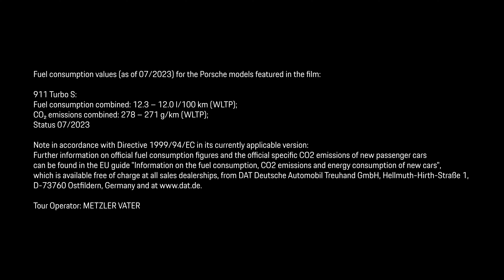The Porsche Circle - Dolomiten Alpen Tour (07-2023)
The route take us through the spectacular mountain ranges of the Italian Alps, allowing us to drink in the incredible scenery around Meran and Lake Garda as we traverse unique routes like the Stelvio Pass and the Gampen Pass. We arrive at Lago di Livigno reservoir and visit Corvara, a sunny village on the Sellaronda at the heart of the Dolomites.
During our excursions, we’ll be sure to sample selected culinary treats from the region and take in the inspiring sights in the illustrious towns of Livigno and Limone Sul Garda.